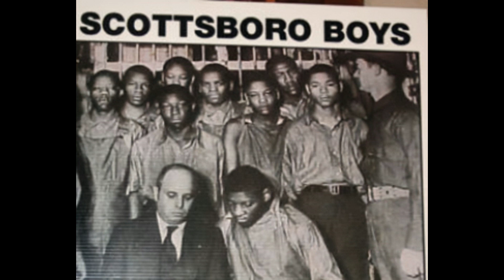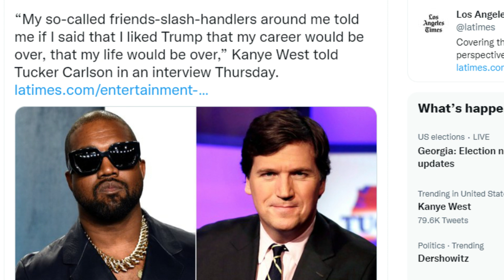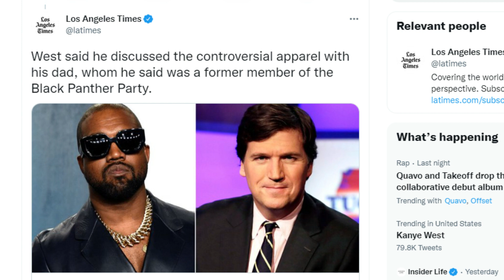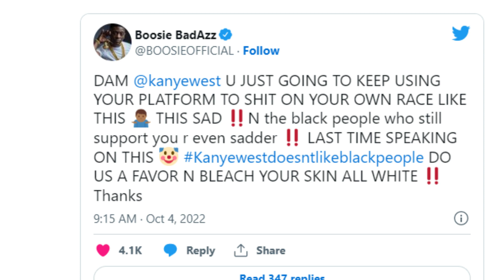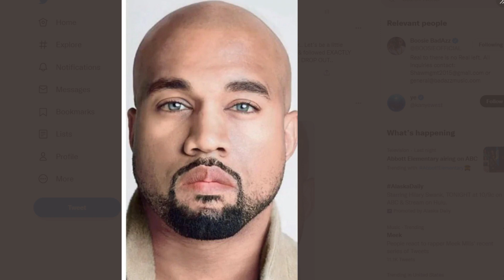White People Put Him in His Place So He Turned on Black People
The rapper, Kanye West, is known for being provocative and a lover of publicity. Lately, he's insulted African-Americans with his antics and stunts. Recently, he designed White Lives Matter shirts as a opposition to the Black Lives Matter slogan. This has insulted and confused Black Americans who wonder why he's being, seemly, intentionally insulting. Well Lady Boule believes it's because he feels safe insulting Black people.